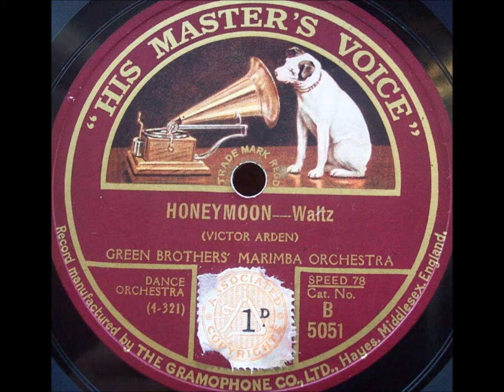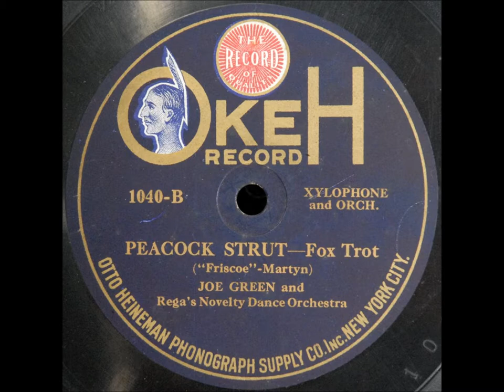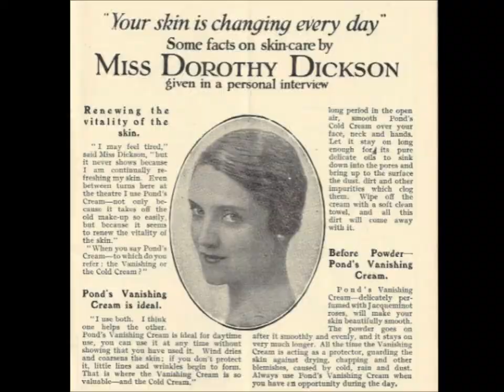Green Brothers Novelty Band "Coo-Coo" on Edison Blue Amberol 4626 (1922) Roaring '20s dance music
Green Brothers Novelty Band "Coo-Coo" on Edison Blue Amberol 4626

1922

The Green Brothers were not the first to make xylophone recordings (that was probably A.T. Van Winkle, who made North American cylinders with Edward Issler in 1889), but brothers Joe Green (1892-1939) and George Hamilton Green (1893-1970) were important recording artists when popular music underwent a transformation around 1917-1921.

The two xylophone artists--sometimes performing together, other times working individually--recorded for nearly every company.

They also played marimba, vibraphone, harpaphone, bells, and chimes.  A younger brother, Lew Green (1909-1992), was also a professional musician, playing guitar and banjo.

All were born and raised in Omaha, Nebraska.

Their musical talents were encouraged by their father, George Green, a prominent bandmaster.

Joe traveled as a member of Sousa's Band from 1915 to 1919.  In 1914 George entered vaudeville.  The November 21, 1914, edition of The New York Clipper notes the appearance of Green and Hodek (a pianist) at Chicago's Great Northern Hippodrome Theatre.  Within a year he earned such titles as "World's Fastest Xylophonist" and "Speed King of Xylophonists."

By late 1916 he was a member of Earl Fuller's Rector's Novelty Orchestra (Fuller around this time served as his manager) as well as a vaudeville and concert artist.  In late 1916 he also began recording.  His first Edison recording, Blue Amberol 3115, was issued in March 1917: Franz von Suppé's "Light Cavalry Overture."

His xylophone playing is accompanied by orchestra.  This was followed in May by the release of Kreisler's "Caprice Viennois" on Blue Amberol 3155, and then in June Edison issued the Suppé overture "Morning, Noon and Night in Vienna" (Blue Amberol 3182).

His first Diamond Disc (80349), issued in July 1917, featured "Light Cavalry Overture" backed by the march from Wagner's Tannhauser.

He recorded only classical and semi-classical pieces in his first year; thereafter, he also played jazz compositions for Edison and other companies.

George Hamilton Green composed many songs that he recorded as a solo artist and with others, including "Fluffy Ruffles," "Greased Lightning," "Vanity Fair," "Watermelon Whispers," "Social Life," and "Log Cabin Blues."  Joe Green composed "I'm Always Smiling."

In 1918 he recorded for other companies, including Emerson and the newly established New York Recording Laboratories, Inc, which produced Paramount records.  "

Venetian Love Song" backed by Dvorak's "Humoresque" was issued as Paramount 30022 on May 20, 1918.

Green joined pianist Victor Arden and saxophonist F. Wheeler Wadsworth to form the All Star Trio, which began recording in 1918.

Joe Green's debut as a solo record artist appears to be on Okeh 1137, issued in April 1919.  He performs on xylophone the Byron Gay song "Sand Dunes."  The two brothers--performing as soloists, working together, and performing with others--made many records in the Okeh studio under the supervision of director Fred Hager, who in the autumn of 1923 left the recording industry to serve as manager of the Greens.

The two Green brothers became a recording team in early 1919.  Their performance of Wallace's "Hindustan" was issued on Okeh 1155 in April 1919.  In May 1919, a disc by the Green Brothers Xylophone Orchestra was issued by Pathé featuring George Hamilton Green's own "Vanity Fair" backed by "Egyptland" (22066).  In that month Emerson issued three performances by the Emerson Xylo-Phiends, a Green Brothers ensemble (George Hamilton Green's composition "Shake Your Shoulders" is on Emerson 9166).

The Green Brothers' Novelty Band is introduced as "another new Victor dance band" in Victor's June 1920 supplement.  Issued on 18667 are the fox trots "La Veeda" and "Desert Dreams."  The supplement states, "The orchestra is largely made up of brass instruments, the sweet, clear tones of cornets being used with quite thrilling effect.  Other brasses sustain the harmony, through which there tinkle the steel-blue notes of xylophone."

Throughout the 1920s they made discs as the Green Brothers' Xylophone Orchestra, Xylophone Band, Novelty Orchestra, Marimba Orchestra, even Mellorimba Orchestra.  They played in hundreds of groups in recording studios and on the radio.  Page 134 of the April 1927 issue of Talking Machine World reports that George was on an extensive tour sponsored by the Leedy Manufacturing Company, maker of Leedy drums, banjos, and xylophones.

Joe died in 1939 following an operation.

George soon afterwards retired from the music business and worked as a cartoonist from his Woodstock, New York home.  He died in 1970.